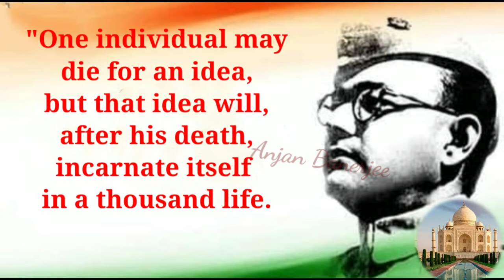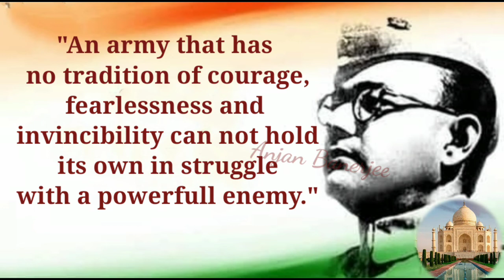Netaji Subhas Chandra Bose || Subhas Chandra Bose Quotes